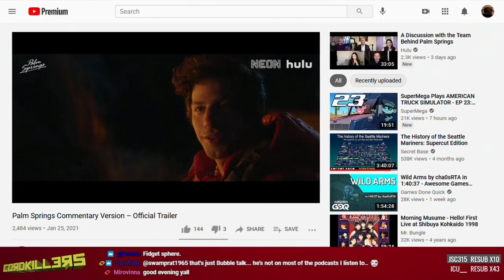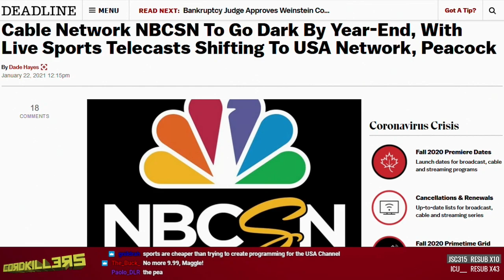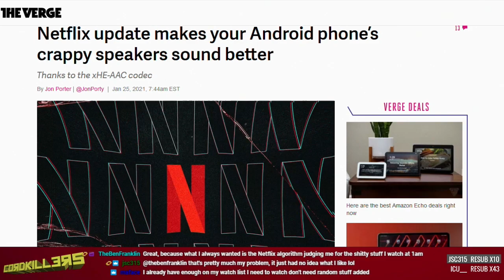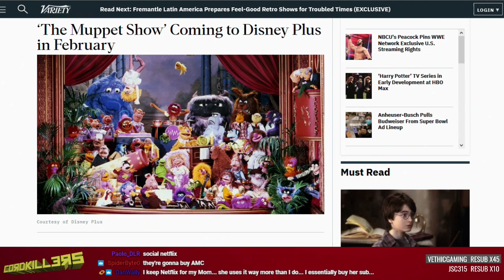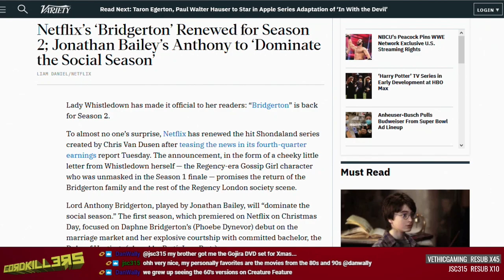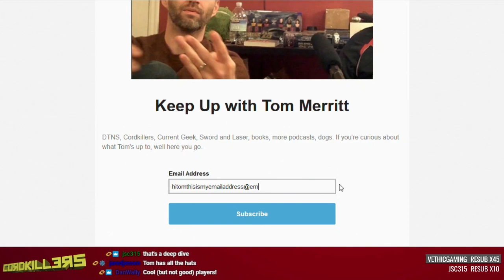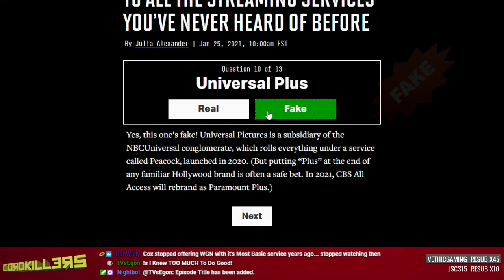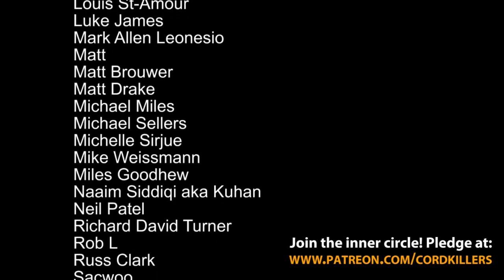Cordkillers 346 - The Plausible Deniability Matrix (w/ Nicole Lee)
NBCU grabs WWE Network content exclusively for Peacock. Netflix has a big quarter, a big shuffle button, and a big smile for theaters changing the theatrical window. The Muppet Show comes to Disney+ with some missing seasons. All this and more on Cordkillers! With special guest Nicole Lee
This week on It's Spoilerin' Time: WandaVision (103), The Stand (106), Hannibal (109)
Next week: The Stand (107), WandaVision (104), Hannibal (110)